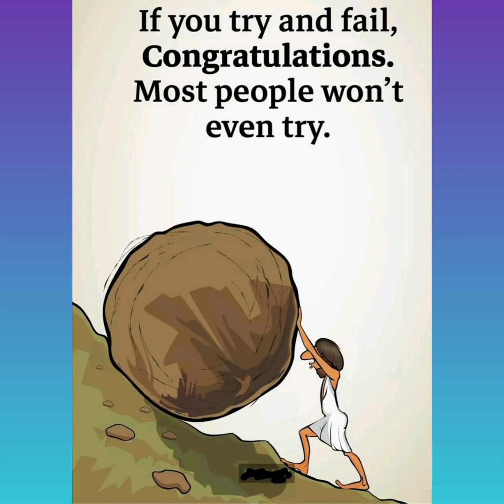Motivational Pictures with Deep Meaning/One Picture Milion W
motivational pictures,
motivational video
success picture
pure soul deep images
today's sad reality
reality of the world,